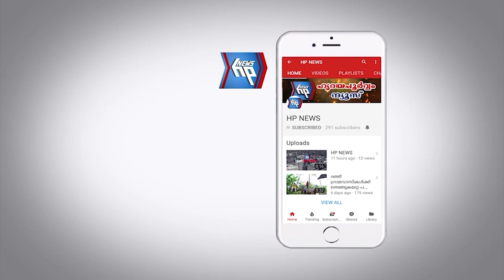എംകെആർഎ 18ആം വാർഷിക പൊതുയോഗം സംഘടിപ്പിച്ചു